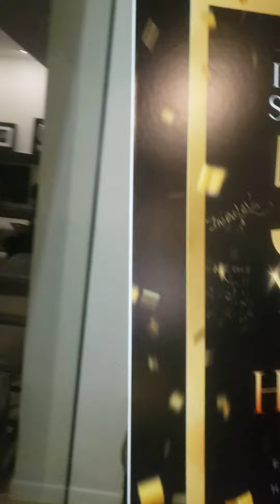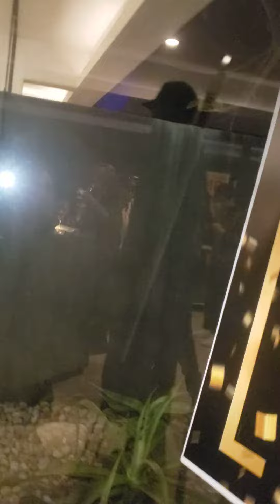Grammys ELOVE HIP HOP 50th Anniversary Hip Hop RUSSELL SIMMONS MC LYTE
50th Anniversary Hip Hop Grammys Mansion Event Russell Simmons ELOVE
“My City Got Game Tour” 2023
Super Bowl Phoenix / Grammys LA/
Det2LA M.I.M.S. are national sports and entertainment consulting companies that provide marketing, scouting-recruiting, sports training and concierge services.
We Here Superbowl arizona DavidMims Entertainment Sports Business Concierge. Transpo/Bodyguard/ Lodging/ VIP Event/Sports Game Tickets.
Super Luxe Rooftop Experience Presents 𝐓𝐇𝐄 𝐌𝐈𝐋𝐋𝐈𝐎𝐍 𝐃𝐎𝐋𝐋𝐀𝐑 𝐌𝐈𝐍𝐆𝐋𝐄 𝐋𝐔𝐗𝐔𝐑𝐘 𝐏𝐀𝐑𝐓𝐘 that will bring together celebrities, professional athletes, corporate executives, socialites, and media to network & support local charities. 𝐓𝐢𝐜𝐤𝐞𝐭𝐬  MDMSuperLuxe.com